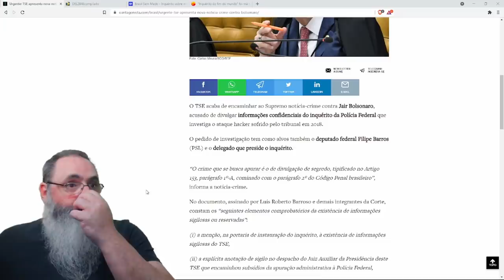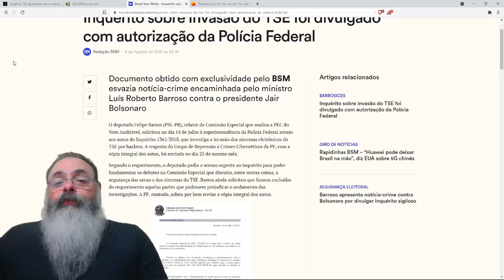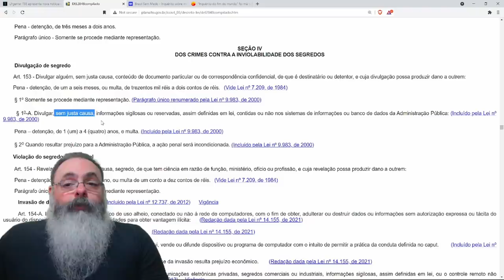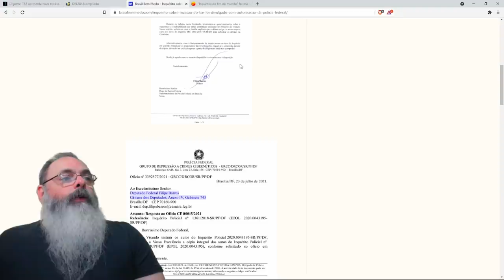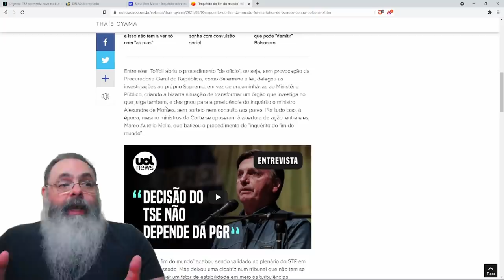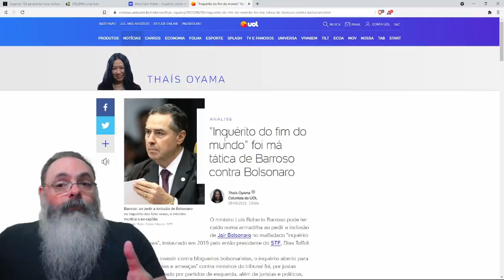TSE envia notícia-crime sobre quebra de sigilo de investigação da polícia federal